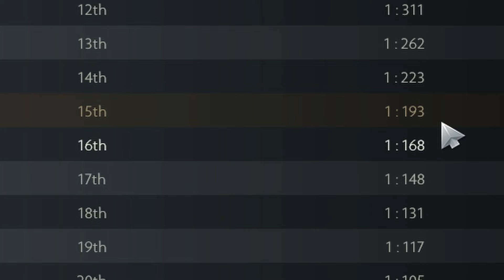Dota 2 | Opening Collectors Cache until I get Pudge | Mass Giveaway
good morning good evening, where ever you are from. Some cheeky openings today for the new collectors cache. I know i have been away for 2 weeks, did you miss me?

We have a huge giveaway happening, Luna, Pa persona, Jugg and SF arcana all to be given away.